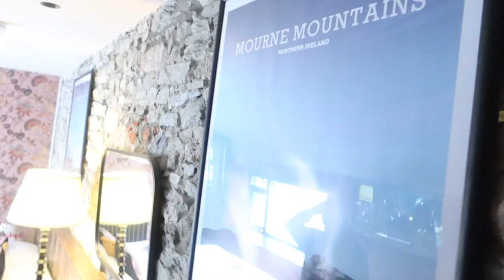GIRLS GETAWAY VLOG!!!!!! come with us to the avoca hotel in newcastle